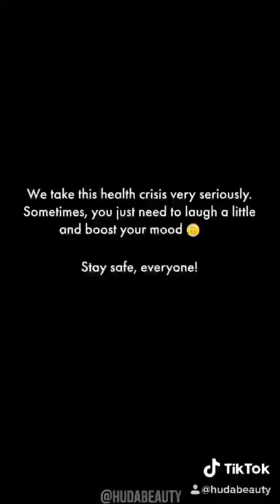Best stories Huda Kattan (@hudabeauty) daily selection 🔥 3/16/2020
🔥 TOP instagram stories of Huda Kattan (@hudabeauty).